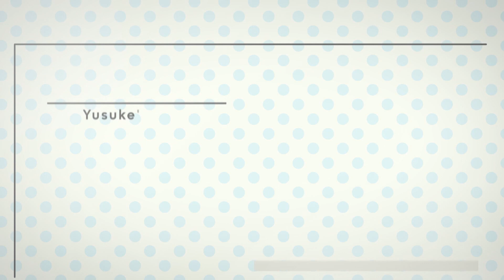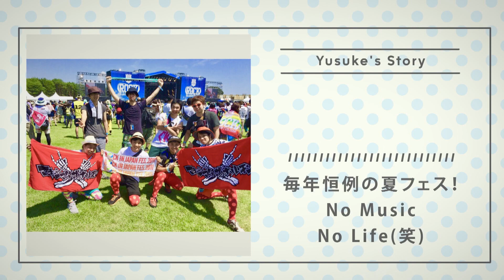【結婚式 プロフィールムービー】colors東京都Kさま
■プロフィールムービー『colors』

プロフィールムービー『colors』は、背景色をブルー、イエロー、グリーン、ピンク、パープル、オレンジ、ターコイズ、ライムの8色から選べるのが特徴です。

ムービーのテーマカラーを1色で統一することも、新郎紹介・新婦紹介・おふたり紹介といったシーンごとにそれぞれ別の色を選ぶこともできます。

披露宴のコンセプトカラーやドレスの色、テーブルクロスやペーパーアイテムなどとムービーを合わせることで、披露宴全体の統一感を演出できます。
また、シンプルで見やすいフラットデザインとポップなBGM、シーンの切り替え時などに使用するイメージ写真が、ムービー全体を明るくおしゃれな雰囲気に仕上げます。

他のプロフィールムービーよりも写真表示のテンポが早く映像が長くなりにくいため、多くの写真を使用したいという新郎様・新婦様にもおすすめです。

【プロフィールムービー『colors』詳細ページ】